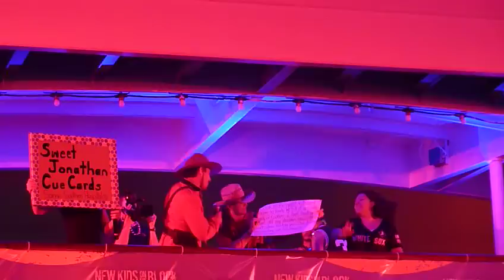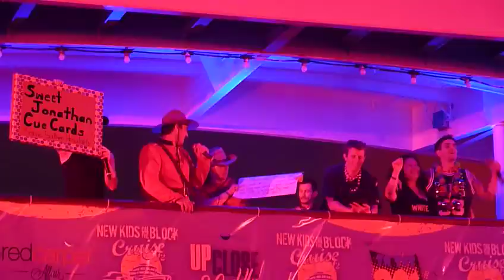NKOTB Cruise 2012 GPS Night - Jon sings "Sweet Caroline (Jonathan)"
Jon Knight singing "Sweet Caroline (Jonathan)" on GPS night of the NKOTB Cruise 2012